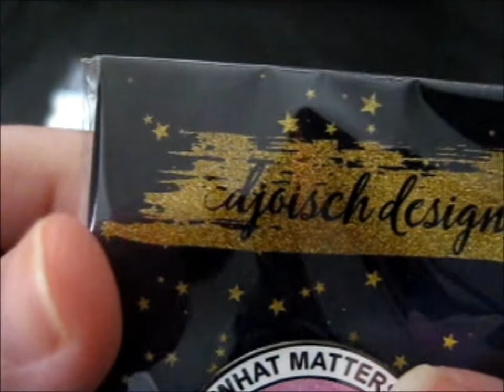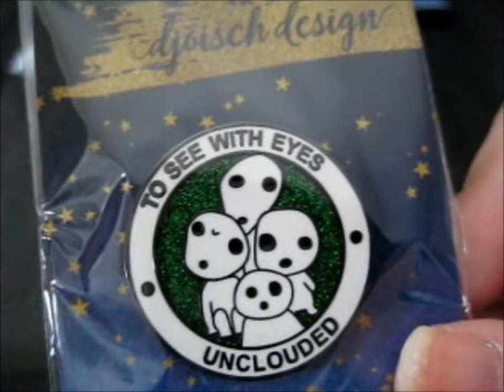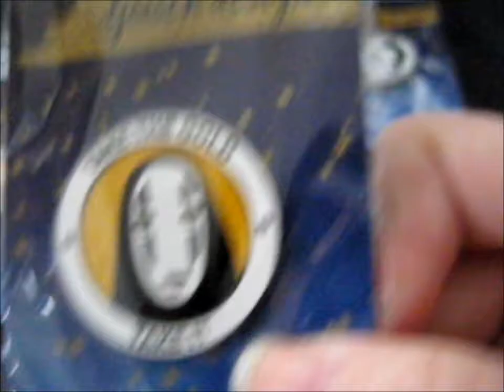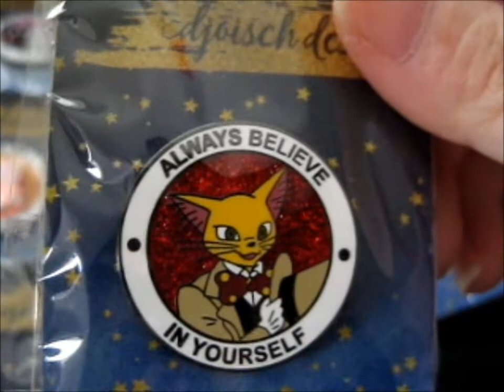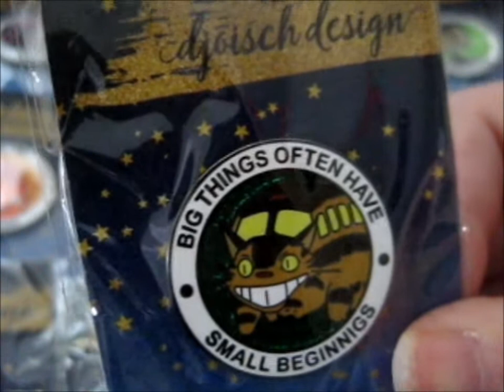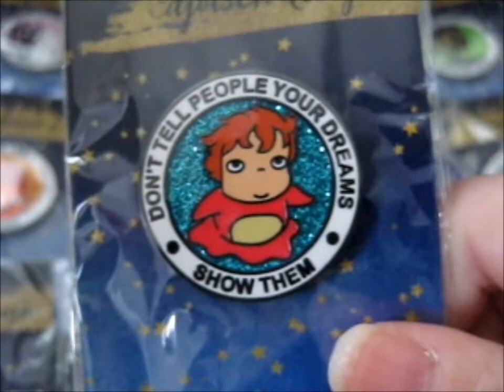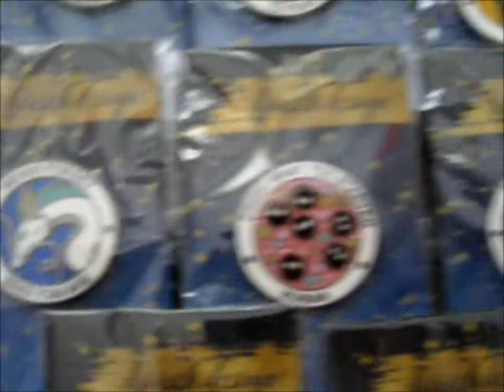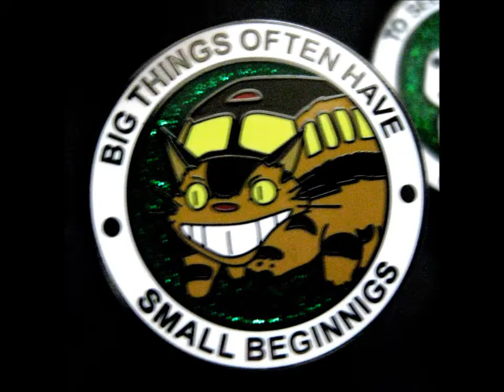Ghibli Quote KS Pins! ~ djoisch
Opening of: Ghibli Quote KS Pins! ~ djoisch